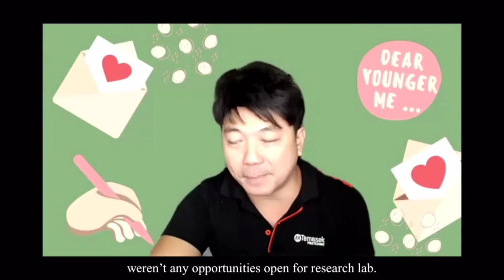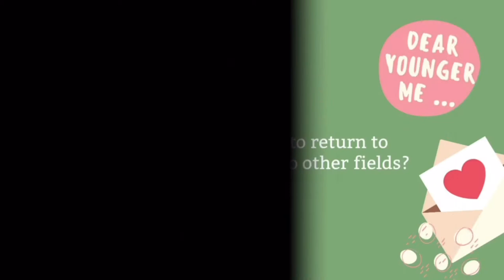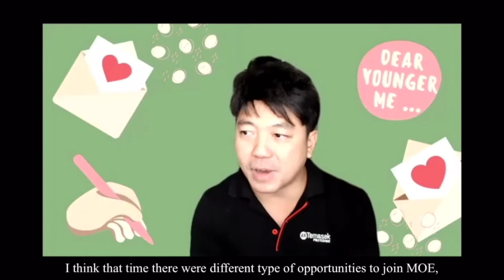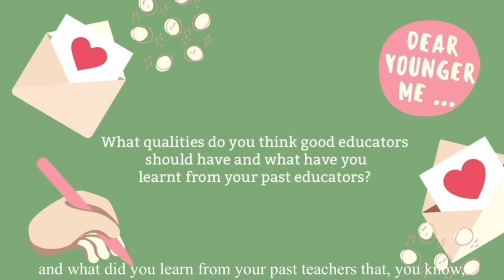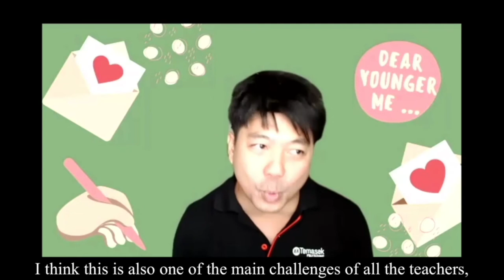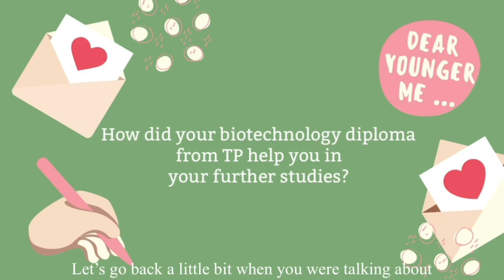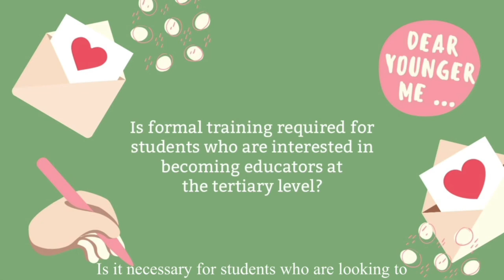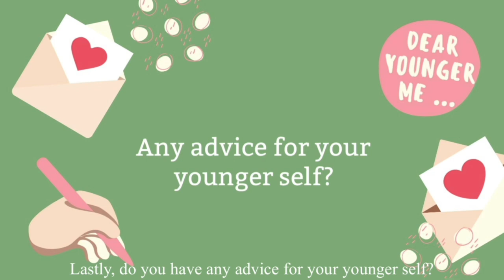Dear Younger Me | ep 6 Mr Oliver, Educator📚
*caption error: 2:41 ...such as rats, mice
What would you tell your younger self?

Oliver's main research and interest is focused on inertial ecology, particularly examining the ecological relationship of marine organisms’ population as well as conservation. Oliver took his Master Degree in NTU, he did research for an ecological survey of the marine organisms found on the seawalls of Singapore and southern islands. In 2014, he presented his research on the intertidal study of coral community structure at the Biodiversity Symposium organized by NParks. Extended in his interest, Oliver also started to research on spatial and temporal distribution of adult male and female T. gigas at Coney Island and Pulau Ubin from 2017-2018. He is now a familiar face as a lecturer in Temasek Polytechnic.

Dear Younger Me is a series by Temasek Polytechnic's VWC (Veterinary & Wildlife Conservation Interest Group). This series is made up of 10 interview clips with our alumni who are now pursuing their passion in various professions.

We hope this series is insightful for current Veterinary Technology students and help them find their own passion 💙

FIND US!

Featuring: Mr Oliver

Thanks to following people

Intro Animation
Goh Si Ying

Editors
Angel Corrie J Dias
Joanne Chua Shi Wen
Lie Kim Kuan Janna
Olivia Lee

Transcript
Eugenia Ang Wei Ning
Emily Joann Fong Macy
Haanee Bte Hamkah
Lim Junwei Jovan
Anastacia Ashley Lloyd
Lye Weng Teng Tammy
Yusuf Arsyad Bin Muhammad Shazni